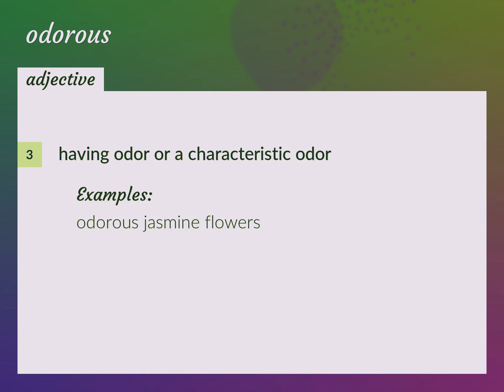Odorous | meaning of Odorous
What is ODOROUS meaning?